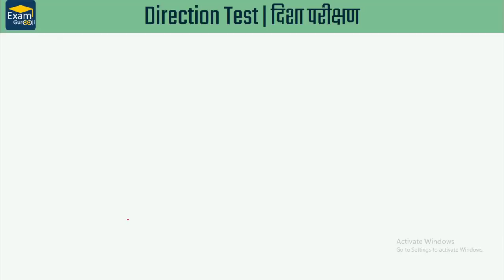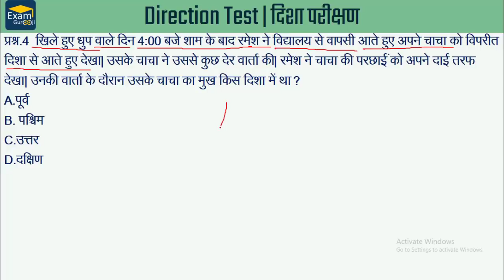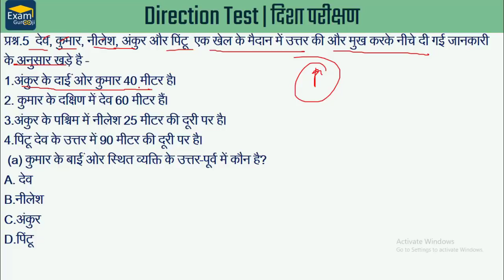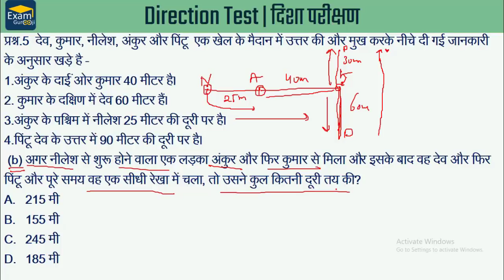Reasoning - Direction Test 03 | दिशा परिक्षण - 03 - SSC, IBPS, VYAPAM, Railways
🗞️🗞️  20 December 2018 Daily Current Affairs - MPPSC, UPPSC, IAS, IBPS, SBI, Clerk, SSC, Vyapam